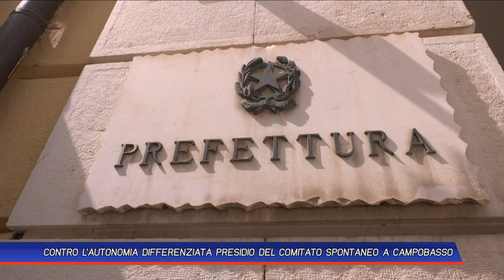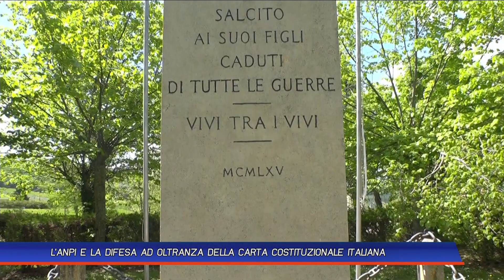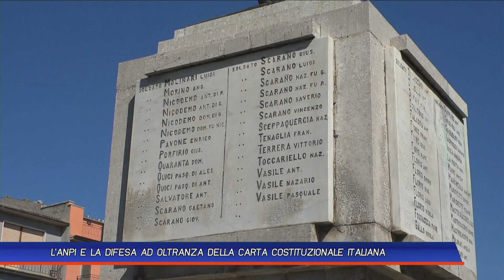TLT NEWS EDIZIONE DEL GIORNO